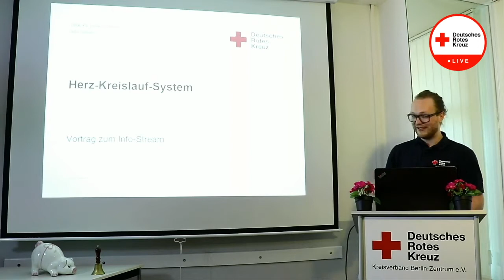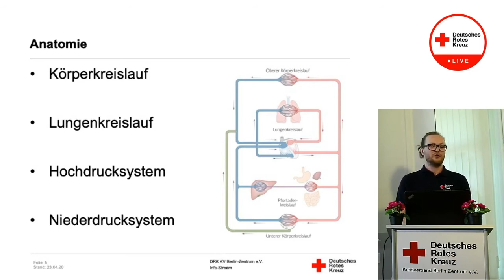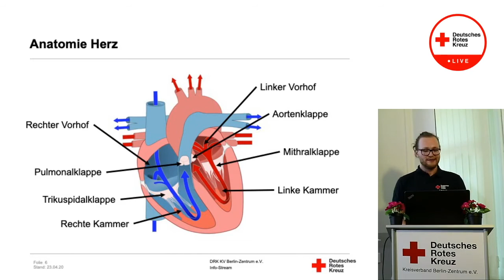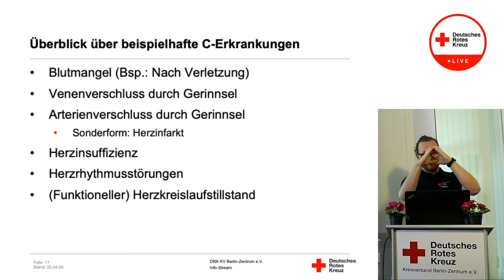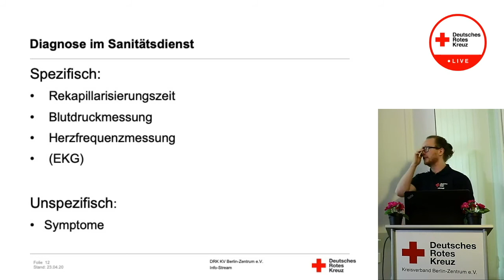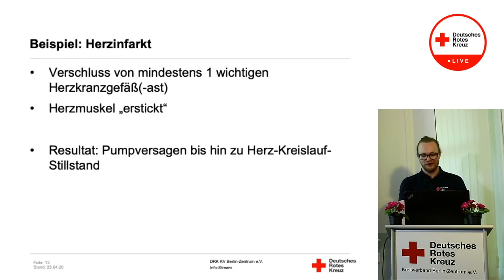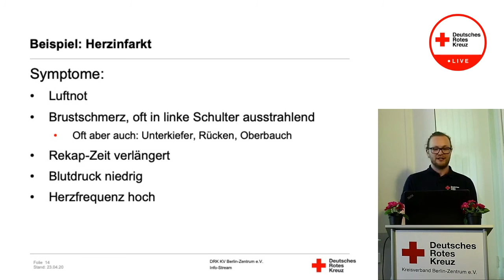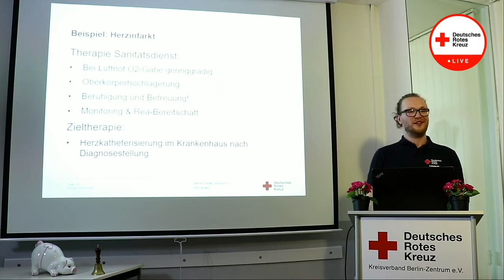[Vortrag] Kreislauf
Vortrag zum Bereitschaftsabend vom 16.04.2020
- dieser Vortrag wurde im Live-Stream übertragen -

Unsere Helfer arbeiten ehrenamtlich an der technischen Umsetzung unserer Live-Streams und Lehrvideos. Gerne kannst du uns bei unserer Arbeit mit einer kleinen Spende unterstützen